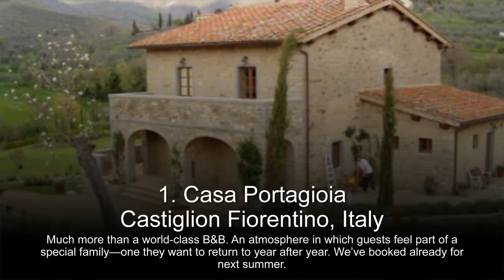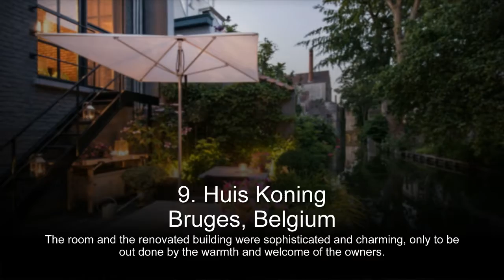Top 10 Bed & Breakfast and Inns in the World 2016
"1. Casa Portagioia
Castiglion Fiorentino, Italy

"2. Maxwell's Piece Bed and Breakfast
Moreton-in-Marsh, United Kingdom

"3. Arcadia Residence

"4. Aenaon Villas
Imerovigli, Greece

"5. Sayle House
Cambridge, United Kingdom

"6. B&B Mondello Resort
Mondello, Italy

"7. South Lodge Guest House
Bridlington, United Kingdom

"8. Llwyn Helyg Country House
Llanarthney, United Kingdom

"9. Huis Koning
Bruges, Belgium

"10. A G Thomson House Bed and Breakfast
Duluth, Minnesota"